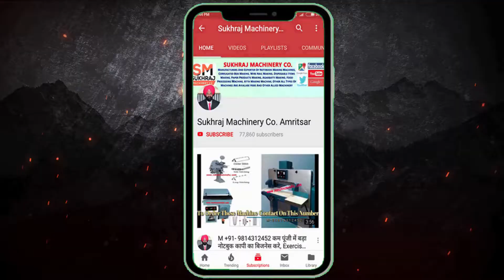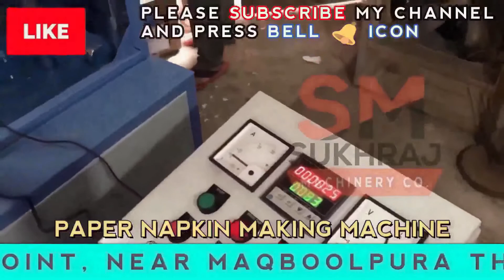पेपर नैपकिन व्यवसाय कैसे शुरू करें | How To Start Paper Napkin Manufacturing Business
52, old Indl. Focal Point (OLD), Mehta Road, Amritsar – 143001 (PUNJAB)
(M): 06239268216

Lamination Machine,
3/5 Ply of Paper Corrugating Machinery Plant,
4 Bar Rotary Cutting Machine,